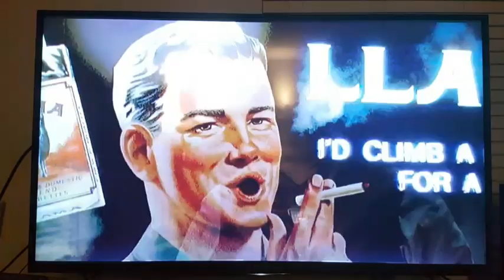Reinhardt Lane clip from The Shadow!!!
it kinda says it in the title